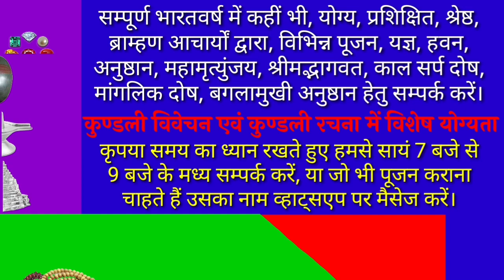गणेश जी का छठवाँ अवतार। विकट अवतार। गणेश अवतार। Ganesh Awtar. Vikat Avtar Ki Katha. Alok Tiwari.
नमस्कार!
आज के इस वीडियो में हम गणेश जी के षष्टम अवतार विकट अवतार के बारे में जानकारी लेकर प्रस्तुत हुए हैं, अतः आप इस वीडियो को अन्त तक देखिये।

यदि स्वयं की इक्षा से दक्षिणा स्वरुप सहयोग करना चाहते हैं, तो Google Pay, PhonePe, Paytm के माध्यम से मोबाइल नंबर 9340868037 पर स्वेक्षानुसार दक्षिणा भेजकर सहयोग कर सकते है।

विकट अवतार क्या है?
क्यों लिया श्री गणेशजी ने विकट अवतार?